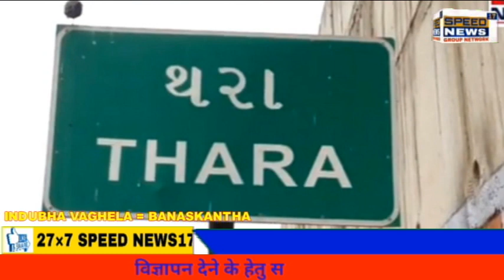BANASKANTHAકાંકરેજ ધારાસભ્યશ્રી વાઘેલા કીર્તિસિંહ દ્વારા વેક્સીન રશીએટલે સંજીવની નું એક સૂત્ર આપ્યું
બનાસકાંઠા .. કાંકરેજ
કાંકરેજ ધારાસભ્ય શ્રી વાઘેલા કીર્તિસિંહ દ્વારા વેક્સીન રશી એટલે સંજીવની  નું એક સૂત્ર આપ્યું...

રસી લીધેલ વ્યક્તિને કોરોના સંક્રમણનું જોખમ ઓછું રહે છે. માટે રસી અવશ્ય લો

બે ડોઝ રસીના, હારશે કોરોના

કોરોના વેકસીન અભિયાન અંતર્ગત કાંકરેજના થરા રેફરલ હોસ્પિટલ અને શિશુમંદિર તાણા ખાતે ચાલતા કોરોના વેકસીનને વધુ વેગવંતુ બને એ માટે ધારાસભ્ય શ્રી કીર્તિસિંહ વાઘેલા સાહેબે અધિક્ષક ડોક્ટર ભરતભાઇ ચૌધરી અને આરોગ્ય વિભાગના કર્મચારીઓની મુલાકાત કરી
કોરોના વેક્સીન જાગૃતિ અભિયાન માં કાંકરેજ ધારાસભ્ય તથા તાણા સરપંચ ગીરીશભાઈ. થરા નગરપાલિકા કોપોરેટર વાઘેલા પૃથ્વીરાજ સિંહ. ઈશ્વરભાઈ ઠક્કર. નીરજનભાઈ. કનુભાઈ આચાર્ય. ઉમેશભાઈ. ભરતસિંહ વાઘેલા. તુષારભાઈ સોની. કાર્યકરો વગેરે હજર રહી ને રશી ફરજીયાત લો અને કોરોના ભગાવો નું જન જાગૃતિ અભિયાન ની શરૂઆત કરવામાં આવી
બે ડૉઝ રશી ફરજીયાત લો
ડબલ માસ્ક ફરજીયાત પહેરો
સ્વસ્થ રહો સુરક્ષિત રહો
ખોટી અફવાઓ થી દૂર રહો
સ્પીડ ન્યૂઝ 17ડિજિટલ લાઈવ ન્યૂઝ
રિપોર્ટર ઇન્દ્રસિંહ વાઘેલા. કાંકરેજ